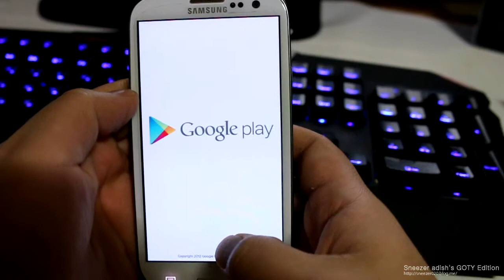알카노이드의 귀환! 전 세계인들과 겨루는 스마트폰용 벽돌깨기!